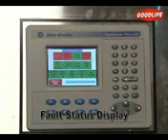COOKIES DROP MACHINE